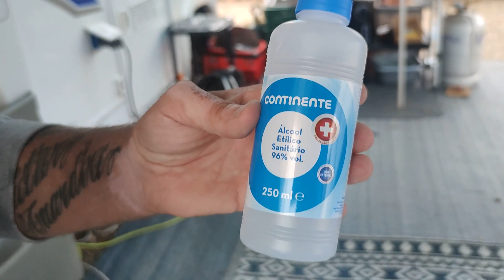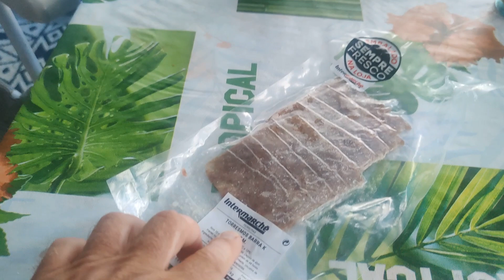24 heures sous la Tempête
Bonjour à tous, on vous vend pas que du rêve, on vous montre également les mauvais jours avec la pluie et la tempête qui nous a rejoint récemment ! bon visionnage à bientôt.